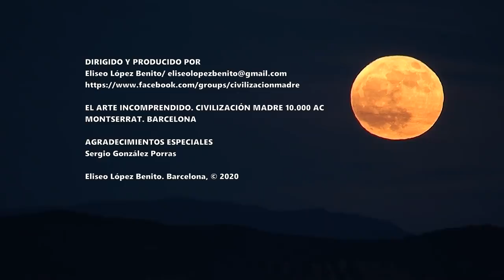EL INFRAMUNDO DE LA CIVILIZACIÓN MADRE. MONTSERRAT. BARCELONA